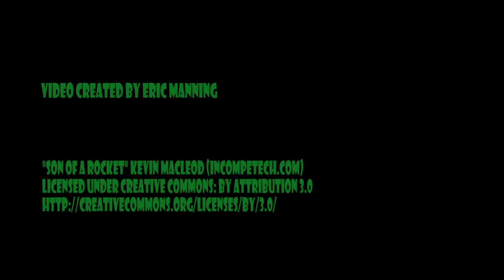PC Time Lapse Project Sophia 2014 Antec Nine Hundred V2 Case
Video created by Eric Manning

Sophia is a project spanning a couple of months of work.Basically I spray painted my computer in time lapse.Actually that's all I did...Whatever here's 7 hours of footage in less then 7 minutes hope you enjoy.

Link to the music in this video